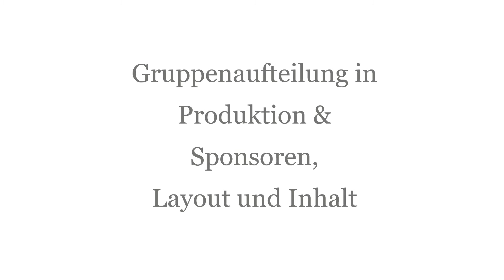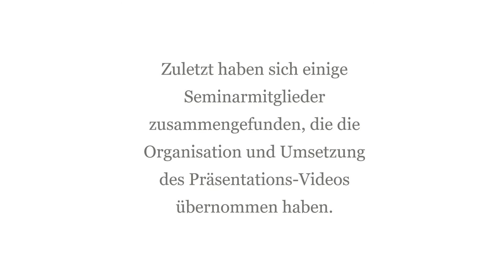Wandertag – Augsburg – schülerfreundlich – revolutionär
Das Projekt „Wandertag Augsburg” entstand im Projektseminar Geographie am Augsburger Gymnasium bei St. Stephan. Erkundet, erprobt und ausgewertet wurden für Wandertage taugliche Ausflüge rund um die schwäbische Bezirkshauptstadt.